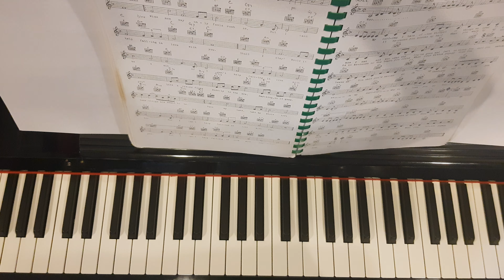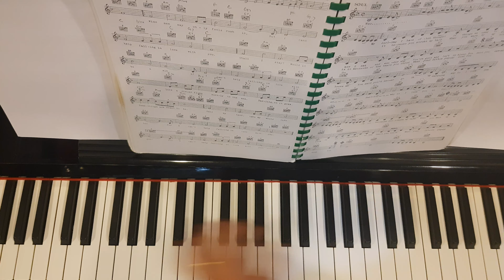Can't Help Falling in Love - Piano